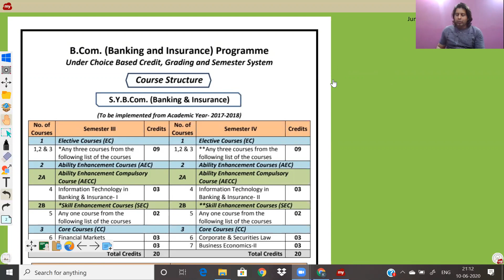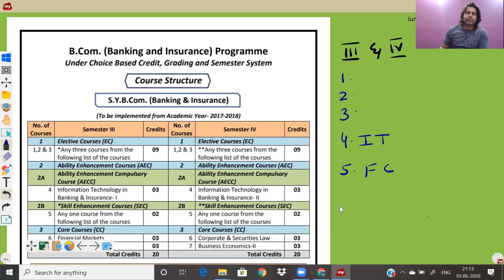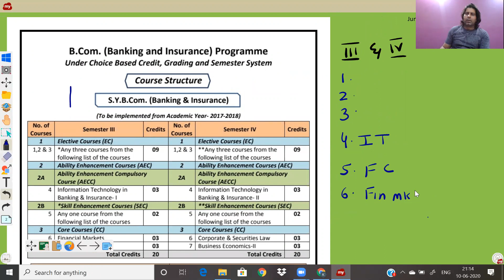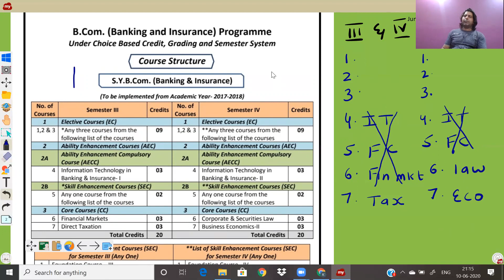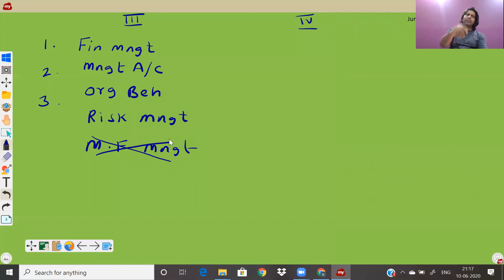Basic information About SYBbi by Feroz Sir